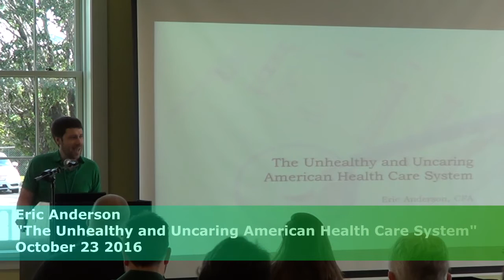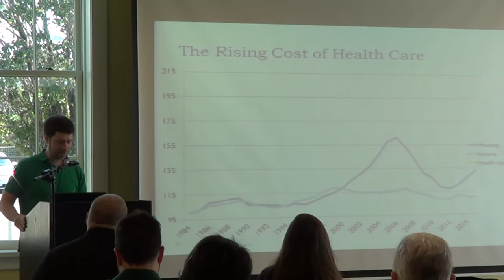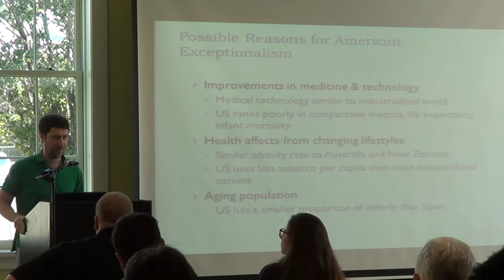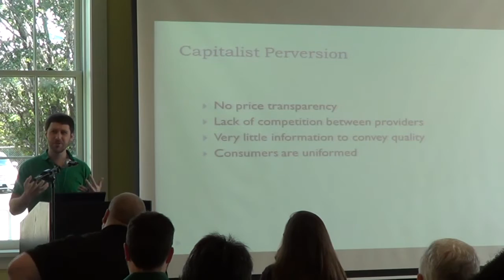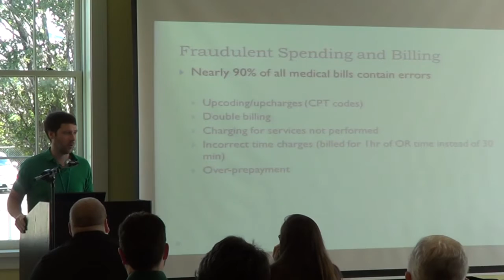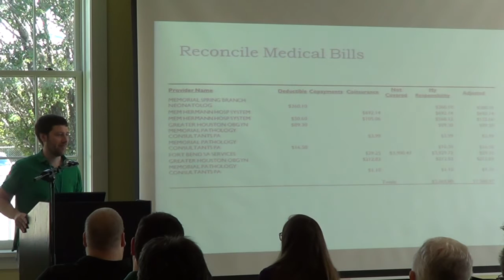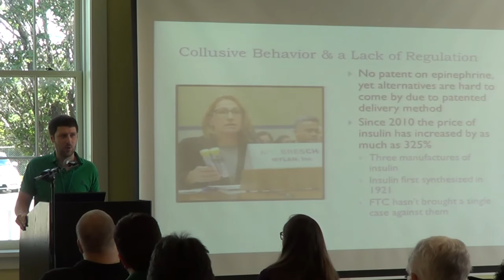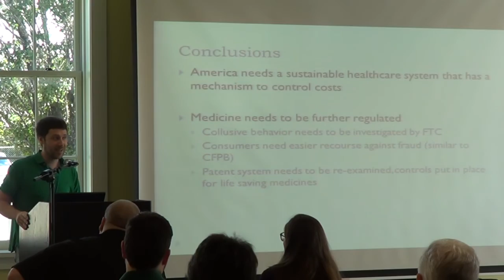Eric Anderson "The Unhealthy and Uncaring American Health Care System" October 23 2016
Eric narrates his most recent experience in dealing with inflated medical bills.